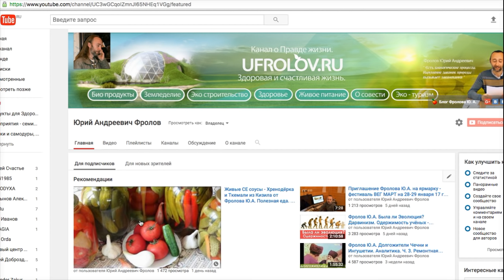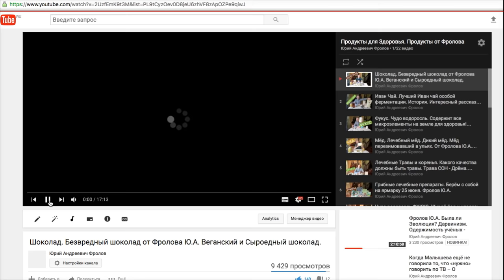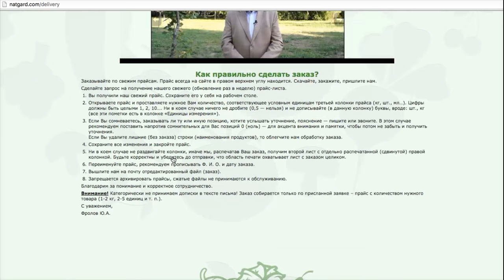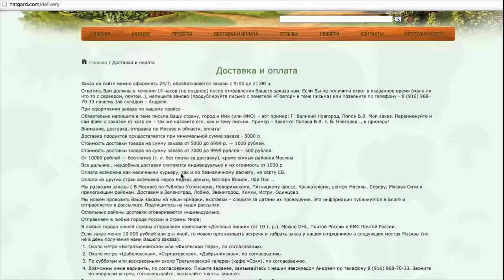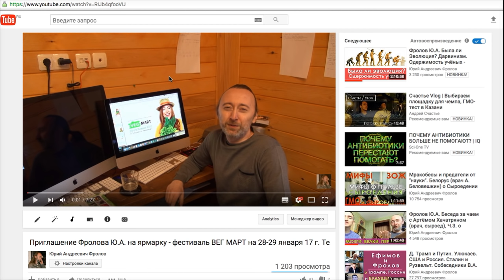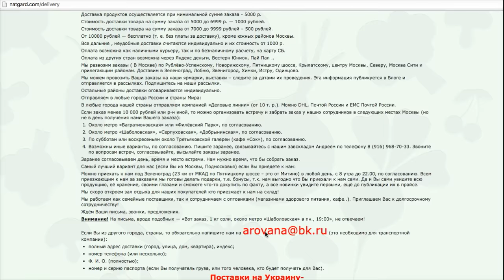Живые злаки, семена, крупы, бобы.. от Фролова Ю.А. Полезная еда ч.2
Вот второе видео созданное на основе моих слайдов по БИО продуктам из раздела "Продукты от Фролова". В данном видео речь идёт о злаках, семенах, крупах... В конце я рассказываю о чём я ещё буду снимать продолжение рубрики.

Юрий Андреевич Фролов - YouTube

И смотрите все мои видео - Вам предстоит взглянуть на мир другими глазами - открыть его заново - для Вашего же блага, как вы сами и поймёте позже.

Как заказать нашу продукцию - смотрите прайс лист и ролик по ссылке (по этой ссылке вы попадёте именно на наш Фукус - в каталоге нашего сайта по продуктам от Фролова)